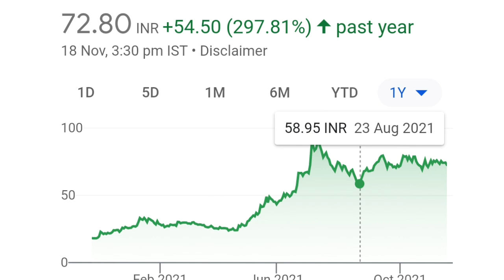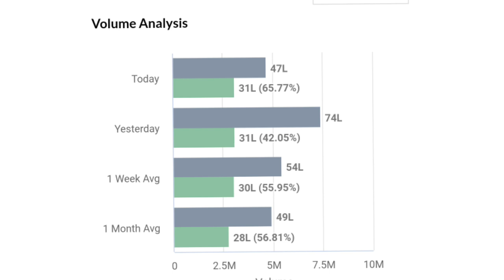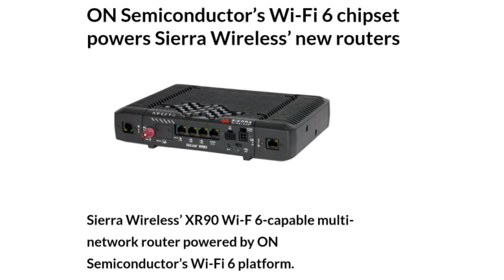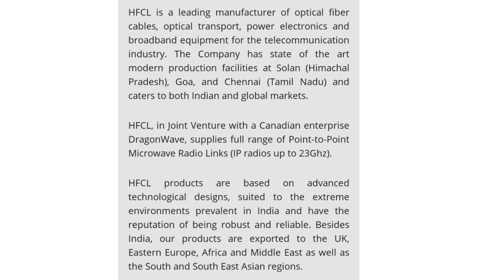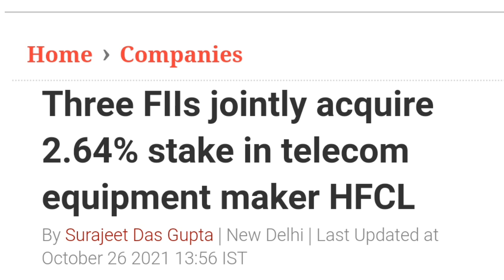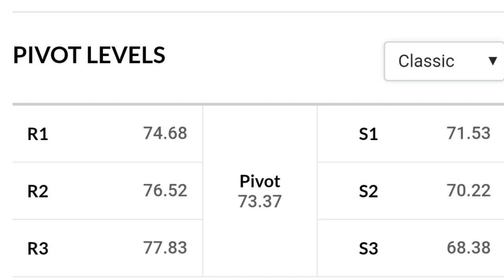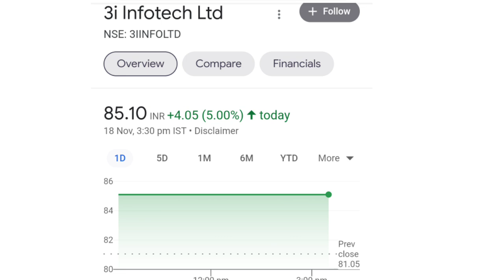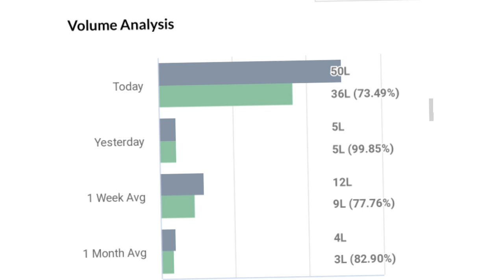hfcl latest news l hfcl share latest news l hfcl latest news today l 3i infotech latest news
3i infotech latest news
3i infotech
3i infotech news
3i infotech share price target
3i infotech share
3i infotech stock review
3i infotech share latest news
3i infotech latest news today
3i infotech stock
3i infotech share price
3i infotech share analysis
3i infotech stock analysis
3i infotech stock news
3i infotech share news
3i infotech share latest news
3i infotech share latest news today
3i infotech share target
hfcl stock

online kamai